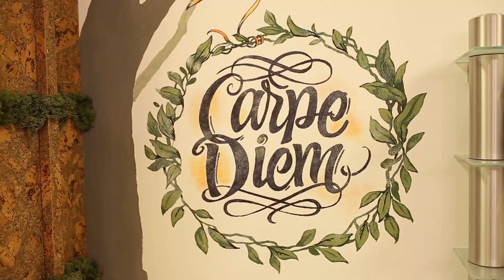Belarus - Scotland live stream (18.04.2020)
Simon Peter Nicholson ("West Coast Salmon Company Ltd" owner & director) chatting with Denis Dobrovolskiy during the coronavirus quarantine and lock-down period in UK.

Main topics discussed:
- cigarettes prices in UK;
- social distancing funny implementation & its fake effectiveness;
- tests shortage and unreliable testing results;
- impossibility of total vaccination;
- so called "herd immunity" own, uncontrolled path;
- "Ryanair" daily operational take-offs & landings of empty airplanes;
- uncertainty of the lock-down overall period to be applied by the government further on;
- not strict & unclear rules of the so-called self-isolation;
- low fines to the violators of the lock-down regime;
- some food items shortage at the supermarkets;
- absence of the masks and disinfection liquids for the population;
- "AMAZON" deliveries performance, etc.